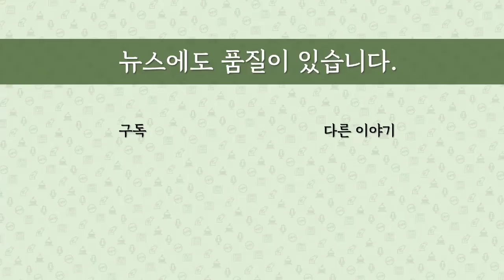[최병묵의 팩트] '박근혜 뇌물'에 대한 생각